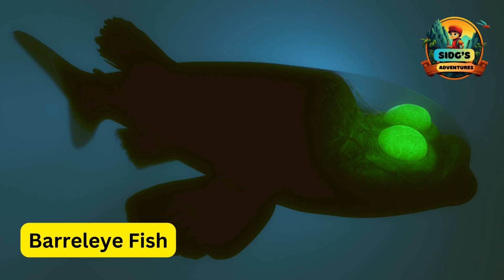Learn Deep Sea Creature Names in the Middle of Action!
Welcome to the ultimate deep-sea exploration journey! 🌊 In this captivating video, you will embark on an adventure to learn deep sea creature names like never before. Brace yourself for a masterclass filled with fascinating insights, mind-blowing discoveries, and exclusive revelations about the hidden wonders beneath the ocean's surface. Join us in the middle of the action as we delve into the mysterious realm of deep-sea creatures!

🔍 Explore the Deep Sea Like Never Before:
Discover the secrets that have remained hidden for centuries. From the abyssal plains to the darkest corners of the ocean, this masterclass is your ticket to unveiling the names of these extraordinary creatures.

🚀 Immersive Learning Experience:
Get ready for an immersive learning experience that goes beyond the ordinary. We bring you up close and personal with deep-sea creatures, providing insights that will leave you awestruck.

🎓 Why You Should Watch:

Exclusive insights into the world of deep-sea creatures
Action-packed learning in the middle of the ocean
Unraveling mysteries that will blow your mind